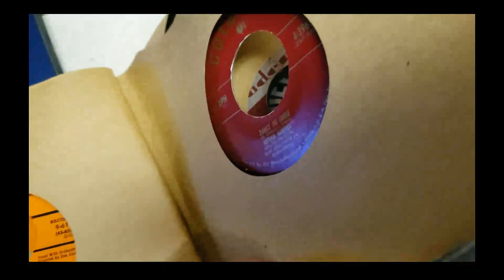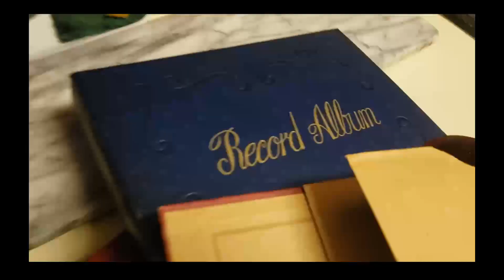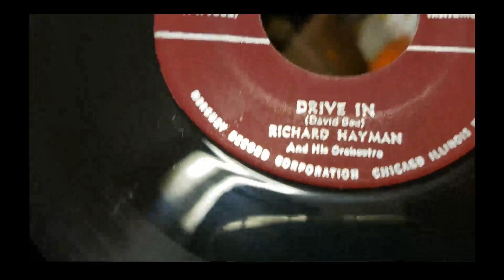Prince Pinker in PEI avec Bro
Tell him it's for Gramps. LOL. Smash that "Like" Button. Purchase a Whirlpool. Read more Books. Play More Records. EXCLUSIVE.